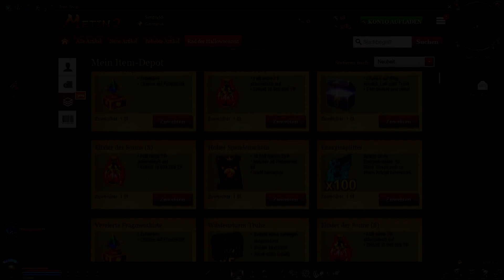Metin2 Germania l ♛ Rad der Halloweenzeit ♛ Resultat! ♛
⮞ MfG ⮜